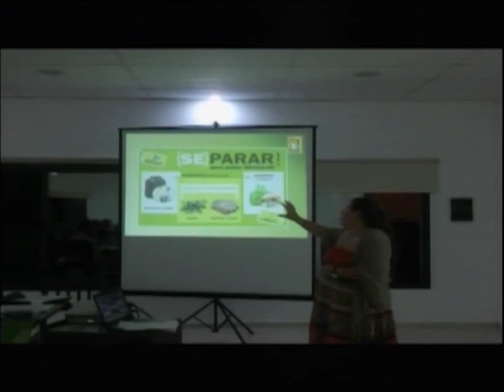Los Verdes Cordoba presentando Basura Cero en Alta Gracia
Programa "Mediodía con vos" transmitido el día 18 de Abril de 2014 por Canal 2 de Alta Gracia.